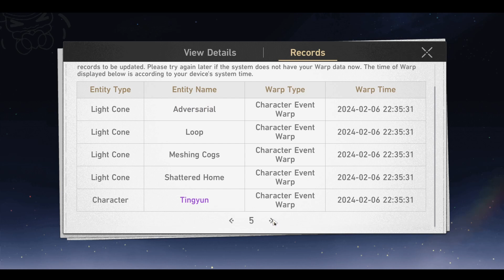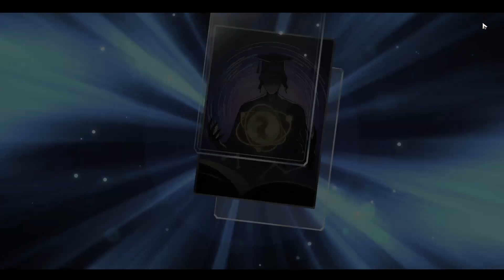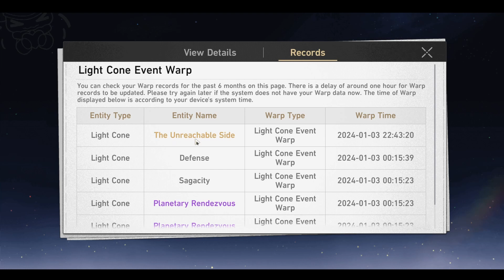HSR 2.1 - Going for broke with Acheron summons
Yo What's Up Gamers!

KFDzero here with a Honkai Star Rail video with my Acheron Banner summons. Been looking forwards to Version 2.1 Penacony for a while now, ever since Acheron made a brief appearance in the Game Awards trailer, which was before Version 1.6 I think.

The aim is to get as close to E2S1 as possible and my opinion is E2S0 over E0S1. My view is that I can always sub in another light cone, future light cones etc, even ones that provide a debuff, although it may not be best in slot, but it can get the job done.

However, once this banner is gone, E2 will no longer be available until her rerun and aside from team composition benefits that most people talk about, my view is the additional debuff she generates on her turn through E2 is what makes this eidolon so important.

To take advantage of this, I will either need a speed build or Bronya but the latter will be skill point intensive. Either way, sounds like lots of fun and I'm looking forwards to lots of fun testing to find what works best for me.

All the best of luck to everyone out there and let's all enjoy the story of 2.1